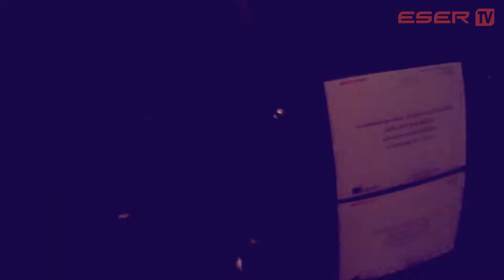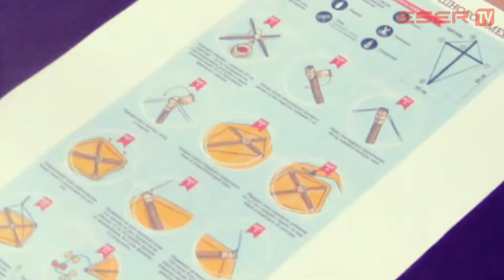Drakiada! - sztuka budowania latawców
Nasza czeska wolontariuszka Monika zorganizowała 5 listopada warsztaty na których każdy mógł spróbować stworzyć swój własny latawiec. Zabawa była przednia! Zobaczcie jak to wyglądało :)